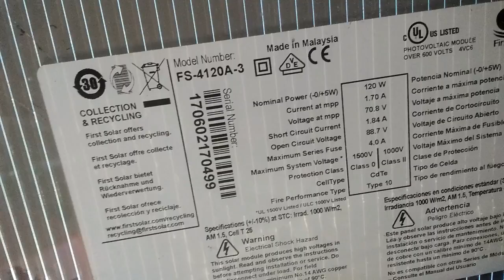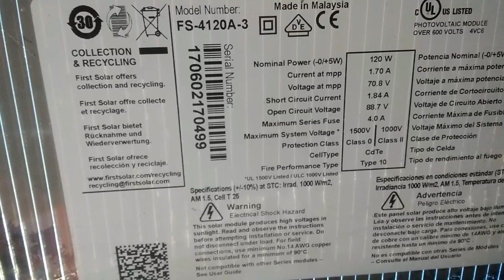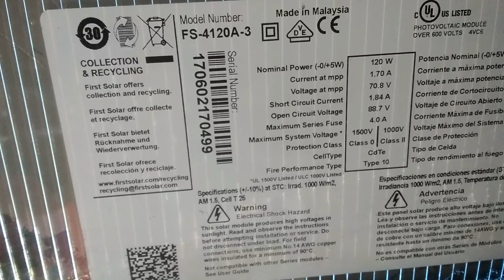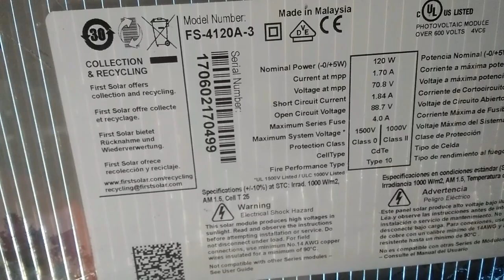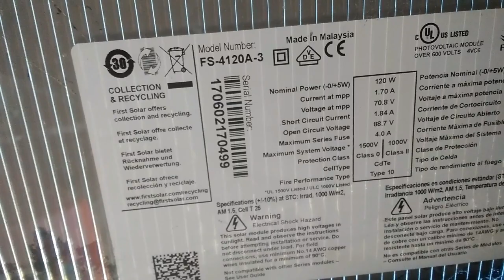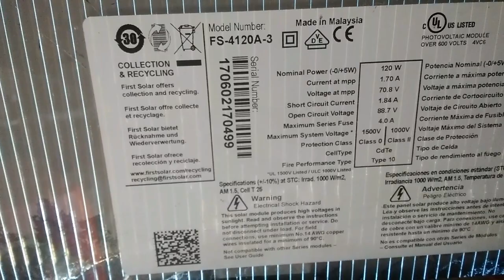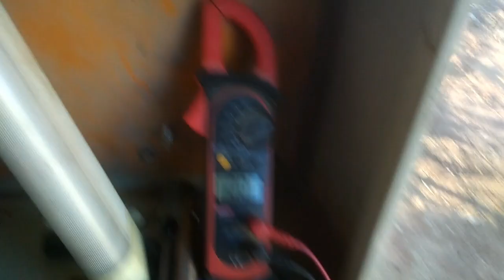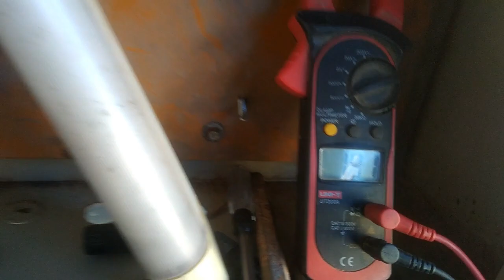GÜNEŞ PANELİ İle Ev ISITMA SİSTEMİ yapımı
Güneş Paneli ısıtma sistemi için ne kadar verimli olur ,
Çatlak Güneş Paneli İle EV ISITMA Sistemi,
Bedava Isıtma Sistemi için Güneş paneli ,
200 volt Güneş Paneli ile Neler Çalışır ,
Güneş paneli ile elektrikli otomobil şarj maliyeti ,
Çatlak Güneş Paneli İle Neler Çalışır ,
Çatlak Güneş Paneli Değerlendirme ,
kaç tane güneş paneli 1 evin ihtiyacını karşılar ,
halı altı ısıtma sistemi nasıl döşenir Elektrikli Isıtma
Ne Kadar Yakar
Elektrikli Yerden Isıtıcı
halı altı ısıtıcı
Elektrikli Yerden ısıtma ne kadar harcar Elektrikli Yerden Isıtma sistemi
Karbon Halı altı ısıtıcı ne kadar Elektrik harcar
Elektrikli Karbon ısıtıcı
Ayak ısıtıcısı
Ayak altı ısıtma sistemi
Ayak üşümesi
Ayak altı ıstıcı
karbon yer ısıtıcısı
karbon ısıtıcı ile ayak üşümesine son
ayak üşümesine karbon ısıtıcı
carbon carpet heater
carbon carpet heater
karbon xalça qızdırıcısı
halı ısıtma
halı altı ısıtma ne kadar yakar
taban ısıtma sistemi
yerden ısıtma
halı altı ısıtma kaç amper çeker
elektrikli halı altı ısıtıcı kaç kW harcar
1 metre ısıtıcı kaç kW harcar
ısıtıcı halı altı
camii halı altı ısıtıcı döşeme
cami yerden ısıtma
halı altı ısıtıcı yangın
halı altı ısıtıcı döşeme tekniği
halı altı ısıtıcı bağlantı
elektrikli halı altı ısıtma
Elektrikli araç şarj istasyonları
Yenilenebilir enerji
Enerji depolama sistemleri
Enerji verimliliği
Elektrikli otomobiller
Elektrikli bisikletler
Elektrikli ev aletleri ve akıllı ev sistemleri
Hibrit enerji sistemleri
Güneş enerjisi panelleri ve sistemleri
Elektrikli ısıtma ve soğutma sistemleri
Elektrikli enerji yönetimi ve izleme sistemleri
Elektrikli güç dağıtımı ve mikro şebekeler
Elektrikli güç depolama teknolojileri
Akıllı ev teknolojisi
Yenilenebilir enerji
Enerji depolama sistemleri
Enerji verimliliği
Elektrikli otomobiller
Elektrikli bisikletler
Hibrit enerji sistemleri
Güneş enerjisi sistemleri
Güneş paneli kurulumu
Fotovoltaik enerji sistemleri
Net metreleme
Güneş enerjisi finansmanı
Mikro şebeke bağlantılı güneş panelleri
Güneş enerjisi bataryası
Evde güneş paneli kurulumu
Ticari güneş enerjisi projeleri
Güneş enerjisi verimliliği
Güneş enerjisi izleme ve yönetim sistemleri
Güneş enerjisi montaj ekipmanları
Yenilenebilir enerji kredisi ve teşvikler
Güneş enerjisi bakım ve onarım
Akıllı güneş enerjisi sistemleri
Eskiden Gece Görülebilen Fosforlu Elektrik Düğmeleri Vardı ,
Bu Sayede Karanlıkta Elektrik Düğmeleri Kolaylıkla Görülebiliyordu
Elektrik arızaları ve sorun giderme
Elektrik devreleri ve bağlantıları
Elektrik güvenliği ipuçları
Elektrikli ev aletleri incelemeleri
Elektrik projeleri ve DIY (Kendin Yap) elektrik
Elektrikli araçlar ve şarj istasyonları
Elektrik tesisatı nasıl yapılır
Elektrik ölçüm cihazları ve kullanımları
Elektrik enerjisi tasarrufu ipuçları
Elektrikli ev otomasyonu ve akıllı ev sistemleri
Güneş enerjisi kurulumu ve güneş panelleri
Elektrikli motorlar ve sürücüler
Elektrikle ilgili temel bilgiler ve terminoloji
Elektrik araçları ve ekipmanları incelemeleri
Elektrikle ilgili ilginç deneyler ve gösteriler
Elektrik arızası çözümü
Elektrik kesintisi sorun giderme
Priz arızaları ve onarımı
Sigorta atması ve resetleme
Aydınlatma arızaları ve tamiri
Elektrik kablolarında sorunlar
Elektrik kaçağı tespiti ve önlemler
Elektrik paneli arızaları ve düzeltme
Elektrikli ev aletleri sorun giderme
Elektrik devresinde dalgalanmalar
Akım koruma şalteri (AKS) arızaları
Topraklama sorunları ve düzeltme
Elektrikli araç şarj arızaları
Elektrikli su ısıtıcısı sorunları
Elektrikli fırın veya ocak arızaları
İlginç bilgiler
Şaşırtıcı gerçekler
Bilinmeyen gerçekler
İlginç bilgi paylaşımı
Dikkat çekici bilgiler
İlginç gerçekler serisi
Sıradışı bilgiler
Gizli gerçekler
İlginç bilgiler keşfi
İnanılmaz bilgiler
İlginç trivia (genel kültür bilgileri)
Şaşırtıcı istatistikler
İlginç doğa olayları
Unutulmaz tarih anekdotları
İlginç bilgi derlemeleri